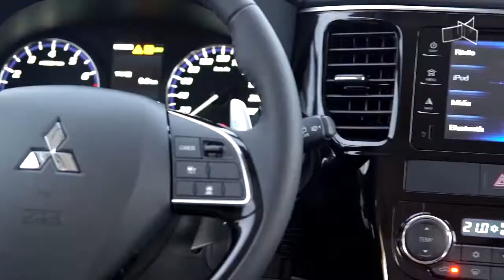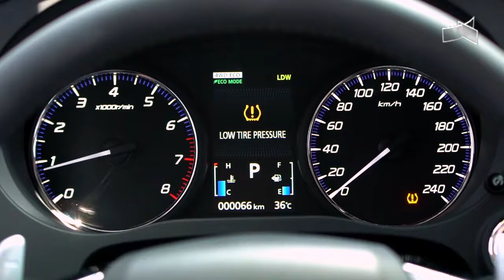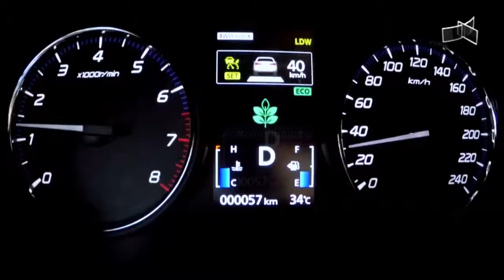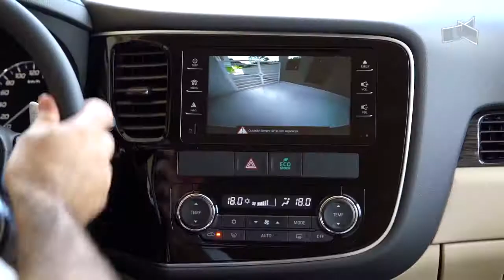VRUM BRASÍLIA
19/03 - Mitsubishi  lança nova versão do Outlander .